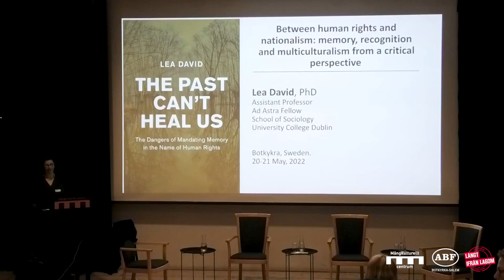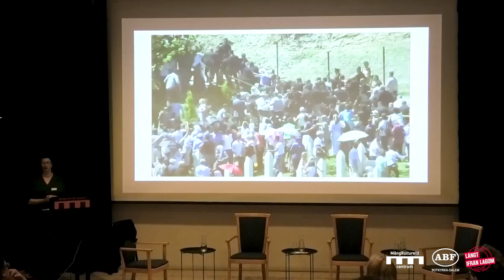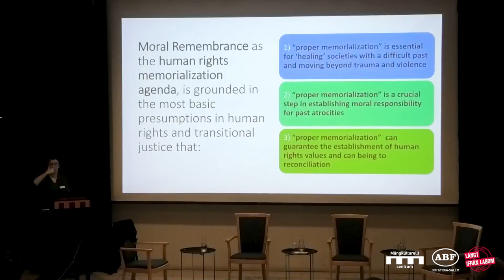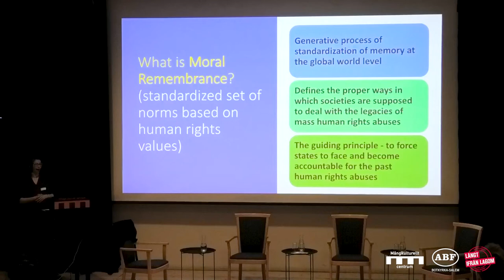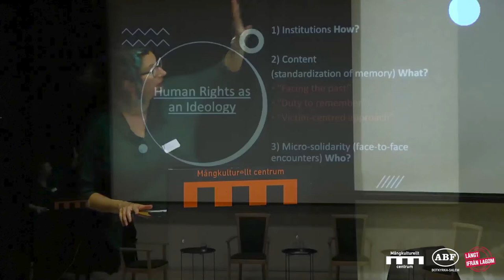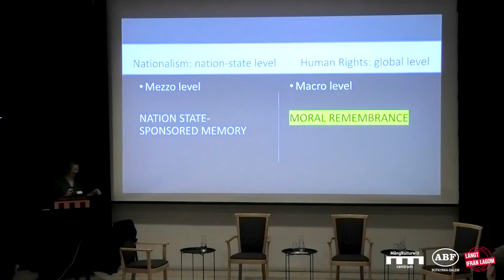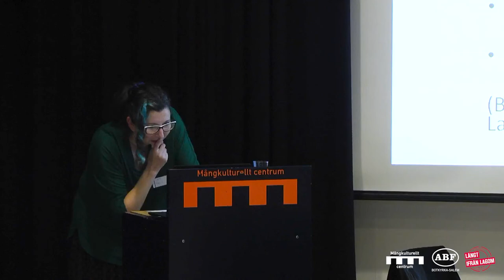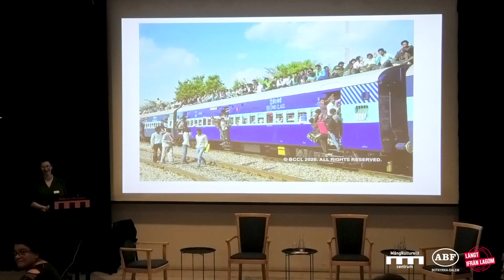Konferensen - Minnespolitik, folkmord och rättvisa. Lea David, Assistant Professor.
Fredag 20 Maj - Programpunkt: Between human rights and nationalism: memory,recognition and multiculturalism from a critical perspective.

Lea David, Assistant Professor, University College Dublin.
The lecture will address the benefits, the pitfalls and the tensions when using memorypolitics to create spaces of multiculturalism. The discussion will focus on criticallyexamining issues related to who is benefiting from memory politics, who is beingmarginalised, what is the blind spot to this approach and what are some possible
trade-offs